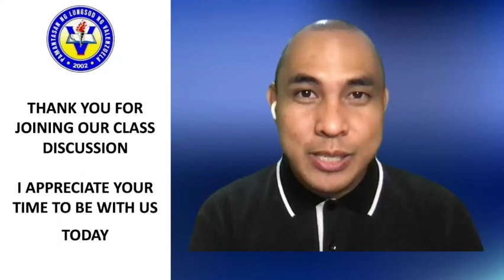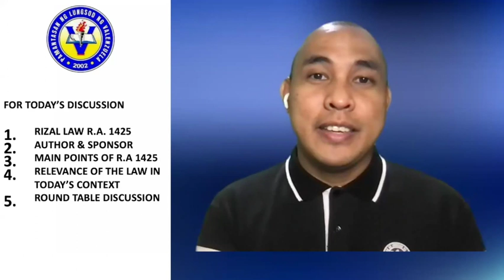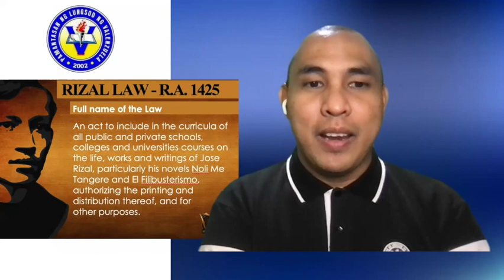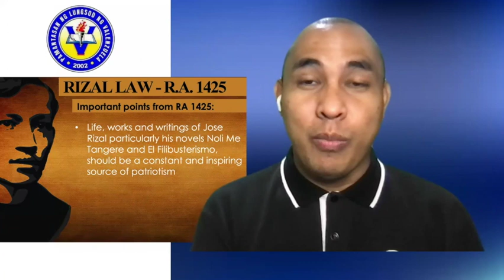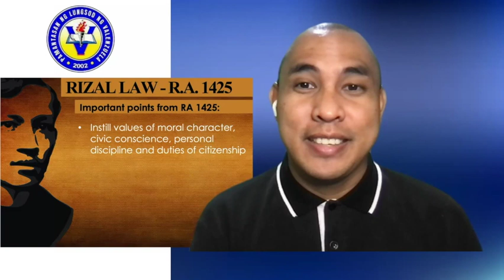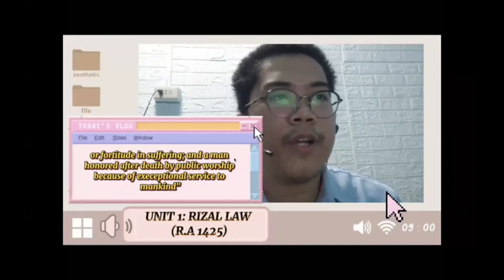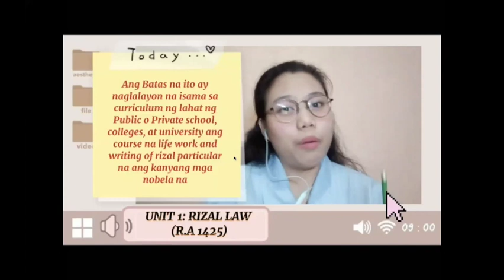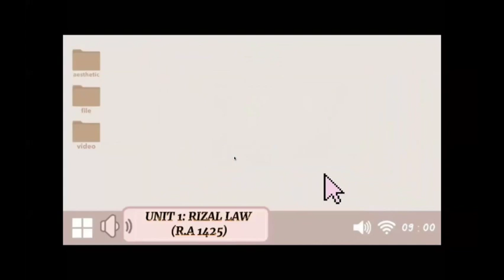RIZAL LAW RA 1425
THIS VIDEO TALKS ABOUT THE RIZAL LAW. WE ACKNOWLEDGE THOSE PLVIANS WHO HAVE CONTRIBUTED ON THIS VIDEO.